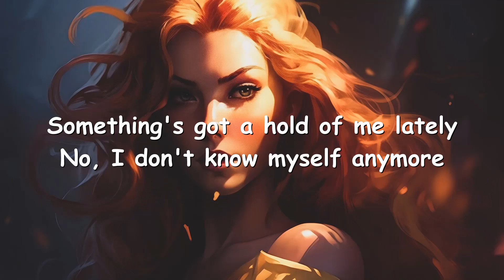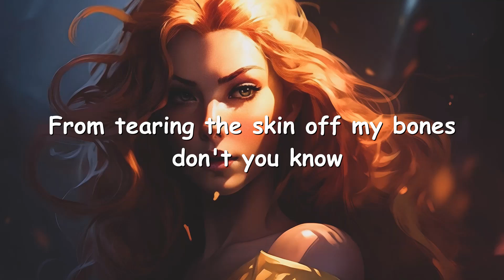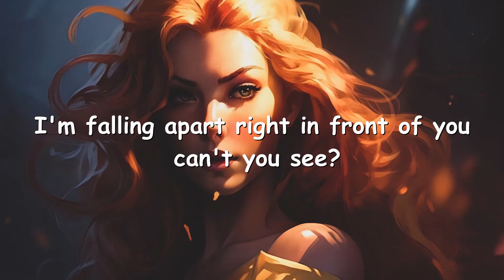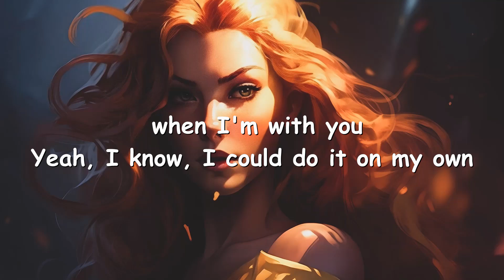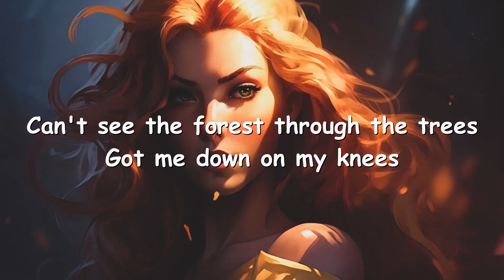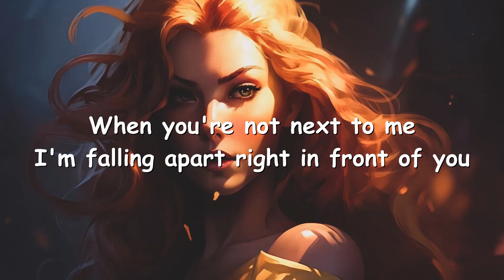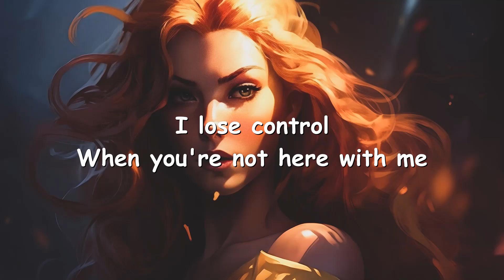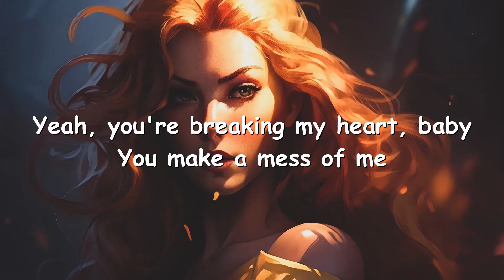Teddy Swims - Lose Control (Piano Version) Lyrics 💗♫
Lyrics

Feels like the walls are all closing in
And the devil's knocking at my door, whoa
Out of my mind, how many times
Did I tell you I'm no good at being alone?
Yeah, it's taking a toll on me, trying my best to keep
From tearing the skin off my bones, don't you know
I'm falling apart right in front of you, can't you see?
Problematic, problem is
I want your body like a fiend, like a bad habit
Bad habit's hard to break when I'm with you
Yeah, I know, I could do it on my own
But I want that real full moon black magic and it takes two
Problematic, problem is
When I'm with you, I'm an addict
And I need some relief, my skin in your teeth
Got me down on my knees, darling please, oh
When you're not here with me